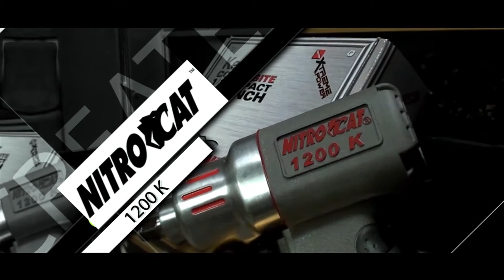AIRCAT Product Video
The AIRCAT® line represents the most significant advances in the performance of pneumatic power tools in nearly 30 years.  Founded in 1998, our tool line has a substantially reduced level of noise while retaining more power and torque.  AIRCAT® also incorporates a patented ergonomically engineered handle design to relieve stress and fatigue on the operator's hands, wrists and arms. AIRCAT® has the patented tuned exhaust muffler technology in all the tools, which allows discharged air to pass without developing back pressure, thus retaining more power, while significantly reducing noise.               More power Half the noise.